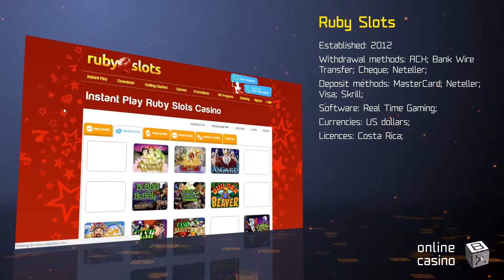Secrets of the game in Ruby Slots casino: review by OnlineCasinoBOX.net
Any questions after watching the video? : more info on the casino, analysis, ratings and real players’ feedback!

You've been waiting for it for a long time. It’s a fresh review by OnlineCasinoBOX.net! Today we will inform you about the online casino named Ruby Slots! Turn on the video, and you’ll learn about profitable bonuses, new tournaments, generous slots, and crazy casino promotions. At the same time, you’ll know about how to start on the beginning level and what to pay attention to if you are a real pro. Do you want to follow the most moneymaking casino offers?
Today is your lucky day. It’s time to win!